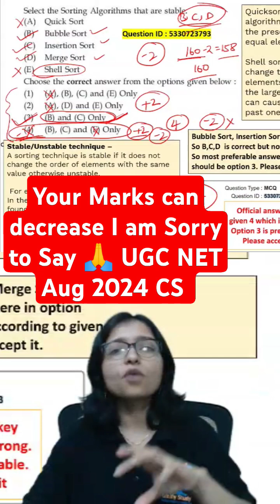Your Marks can decrease I am Sorry to say